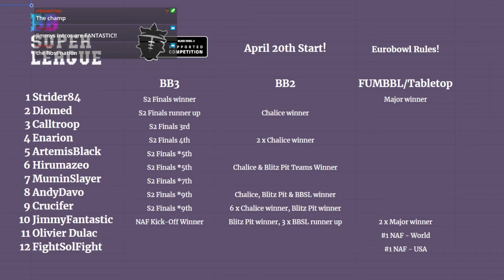Blood Bowl 3 - Super League Preview!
Draw and preview of a glorious new competition with the best of the best playing for a world championship ticket!
Thanks to Dimmy Gee for joining me!